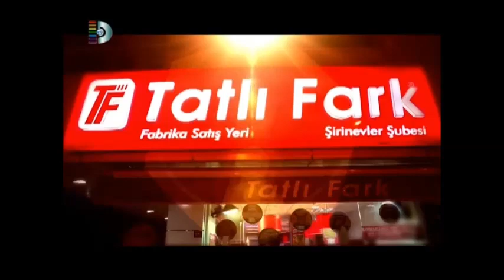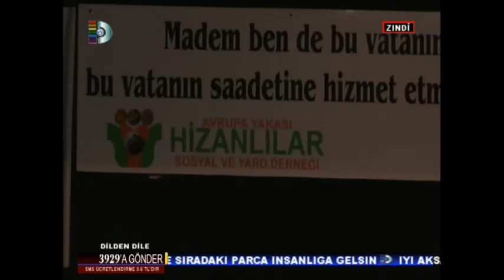Mikail Güllü Show Avrupa Yakası Hizan Derneği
Nahim Tarhan